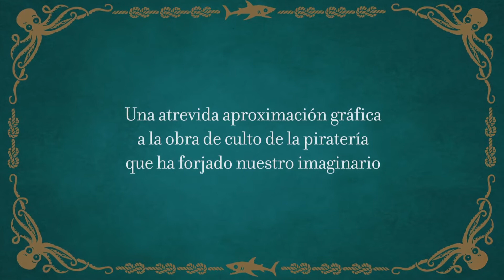Booktrailer del libro "La isla del tesoro", ilustrado por Étienne Friess